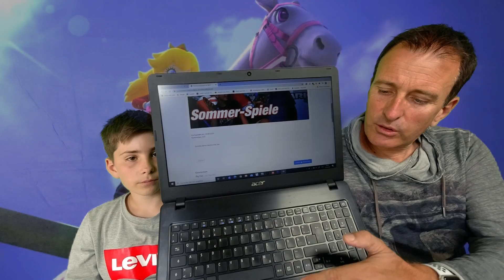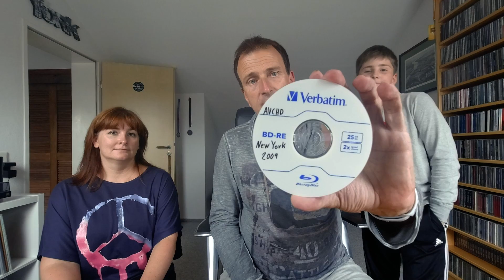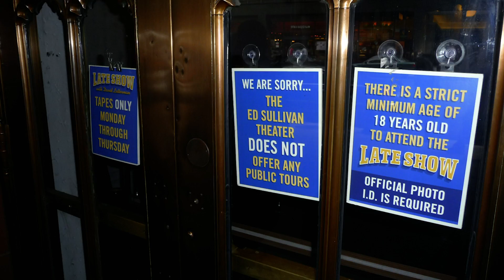Vlog #258 Das Ende der Sommerferien 2020 | Stefan und John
Unser Kamera-Equipment:
Panasonic HC-V550

Drohne: DJI Phantom 3 Pro, DJI Mavic Mini